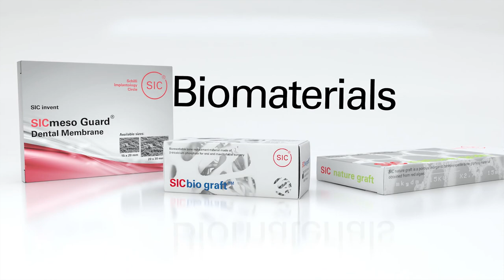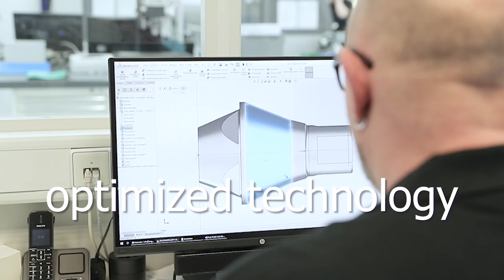SIC invent Image movie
SIC invent ist ein global agierendes Unternehmen in der dentalen Implantologie.
Mit innovativen Technologien, Swiss-German Qualität und Präzision arbeiten wir begeistert daran, die besten Lösungen für die Versorgung der Patienten zu gewährleisten.